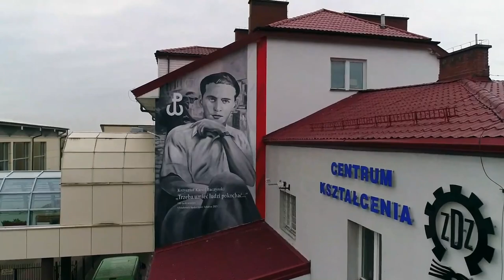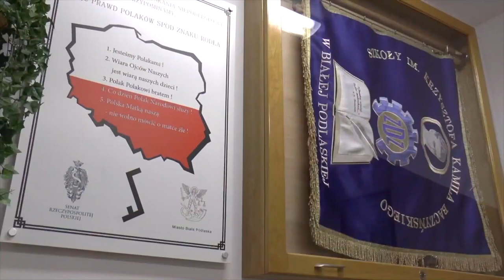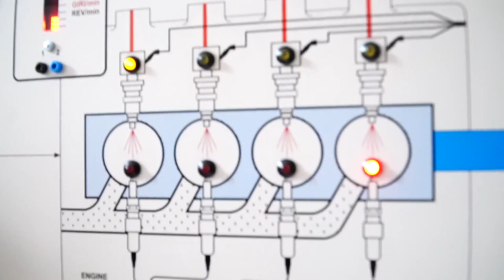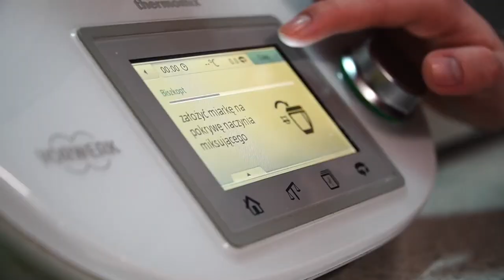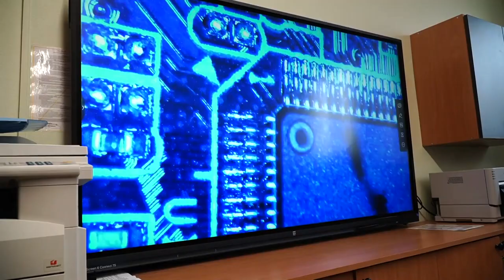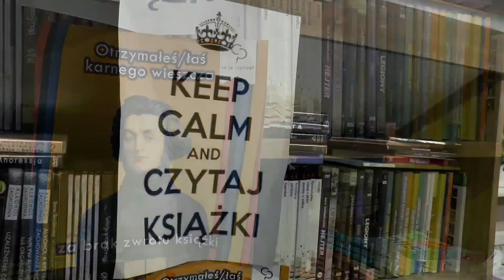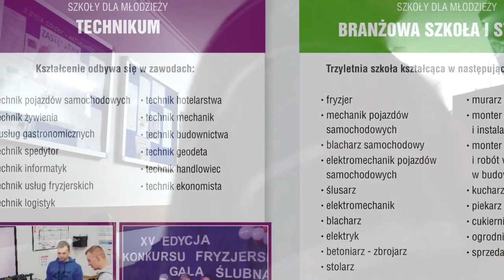Szkoły ZDZ im K. K. Baczyńskiego w Białej Podlaskiej rekrutują uczniów na rok szkolny 2023/2024